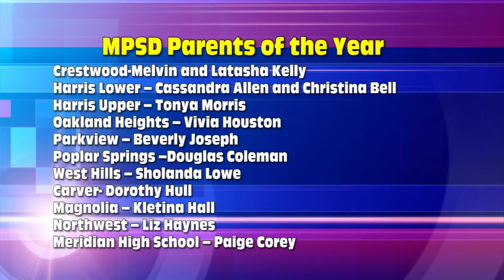Mississippi Mornings #2 3-10-2014